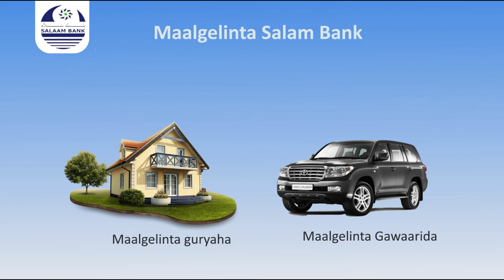Dowladda oo shaacisay Guddiyada doorashada ee heed Dowladd Goboleed & Heer Federaal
Dowladda oo shaacisay xubnii labadaya  ee kujiray guddigii doorshada dalka ee cabashada laga keenay  iyo xubnihii lagu badalay.